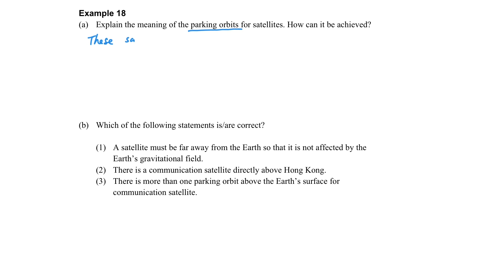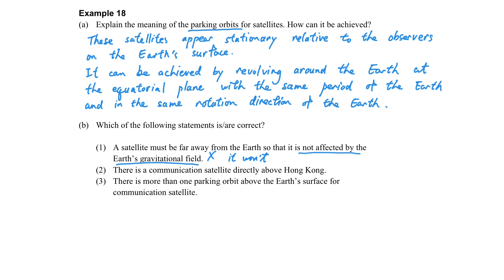Gravitation (Part 10.2.27 Example 18)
Intensive course of Gravitation
Part 1: Newton’s law of universal gravitation (HKDSE / AS&A Level / IB(SL/HL) / SAT)
Part 2: Gravitational field (HKDSE / AS&A Level / IB(SL/HL) / SAT)